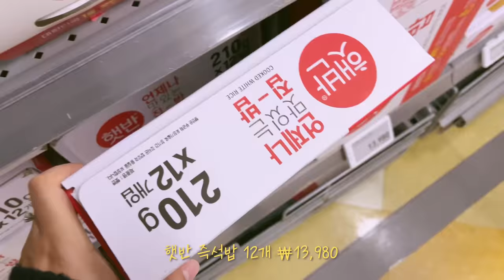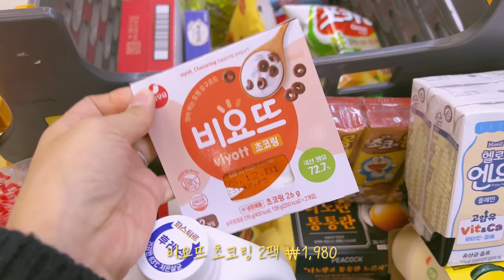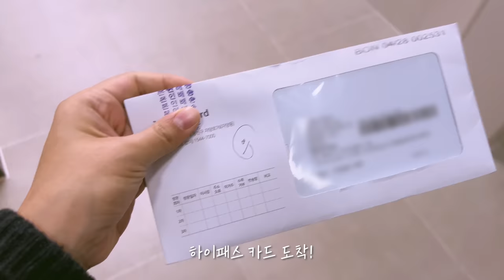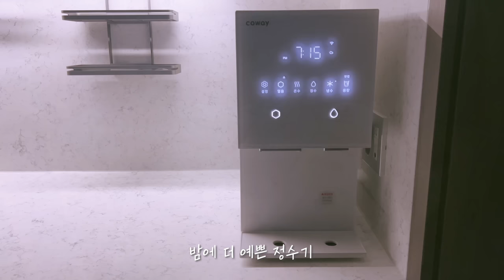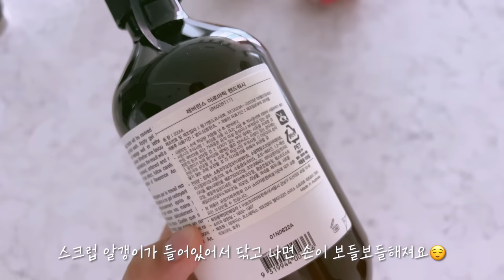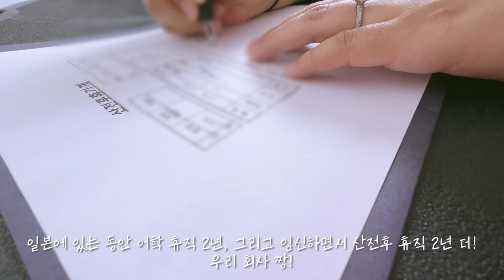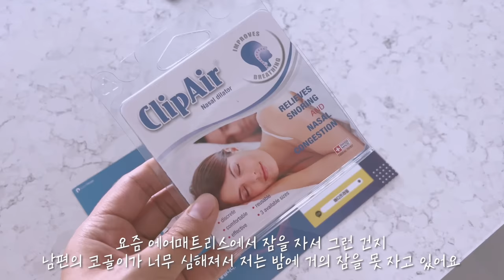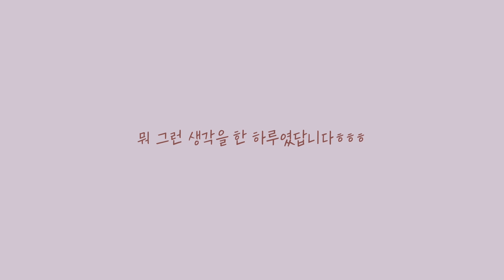드디어 이사했어요! | 아기방 꾸미기 | 평택 할매할배와 시간 보내기 | 중기 유산 후 임산부 일상 | 시험관 브이로그 | 임신 브이로그 | 난임 브이로그 | 국제커플 브이로그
🎬타임라인
0:00 금요일 (호텔 체크아웃 후 새 집 이사/이사 후 짜장면 시켜먹기/옷방 시스템장 위치 변경/엘라방 꾸미기-스토케 크립, 하이체어 설치/이마트 장보기/라면과 참치김밥/고키)
4:01 토요일 (커튼 재설치/포항 여행/1차 가족 저녁 양고기/2차 언니네 집에서 후식/3차 엄빠집에서 술)
6:04 일요일 (샌드위치와 애플망고/짱구 채채와 시간보내기/프랭크버거/가족들과 헤어짐/평택할머니네서 해산물 먹방/언니에게 물려받은 아기용품/브라바젯 m6 언박싱)
17:58 월요일 (아침/로봇청소기 돌리기/맛찬들/투썸플레이스 케이크)
19:35 화요일 (윌리 수리 맡기기/김밥 포장/윗집 공사소음/고키/수박/윌리 픽업/세차/재봉틀 공방)
21:04 수요일 (엘라태동/음식물 처리기 설치/코웨이 정수기 설치/푸라닭/고키/디데이 캘린더 언박싱/언니가 물려준 엘라 신발/겁쟁이 고키)
22:38 목요일 (이마트 쓱배송-한국음식 양념 쇼핑/떡볶이 먹방/편의점 아이스크림 쇼핑/공유 킥보드/두피 케어 마사지 후기/베트남 쌀국수/시엄마가 보내준 엘라 선물/시나본)
26:31 금요일 (고키/돈가스와 냉모밀/엘라방/사랑둥이 고키/새로 산 고키빗)
27:10 토요일 (설렁탕/도넛/안성 스타필드/제니시스 시승/막국수/마트킹 수박 쇼핑/삼성공장)
29:00 일요일 (카야도넛/고키 털공 장난감 만들어주기/치즈 닭갈비/예쁜 도란스)
30:02 월요일 (이솝 핸드워시/고기원칙)
30:36 화요일 (사봉 로즈티 바디 스크럽/겁쟁이 고키/휴직원 작성/빵 먹방/우각정원 한정식/카페/코인런드리/엘라 태동)
33:20 수요일 (하자보수/엘라 태동/남편을 위한 비강확장기/마제소바/시나본/베이비캠 중고 구입)
34:19 목요일 (새로산 잠옷/남편 대대 야구단체관람/오랜만에 만난 썸머맘/엘라의 미피 러그 언박싱)
37:27 금요일 (라면/시나본과 수박/피시방 데이트)
38:38 토요일 (김치찌개/고키가 좋아하는 엘라 러그/피자/엘라방에서 눈물바람/랜선수다)

🎵BGM